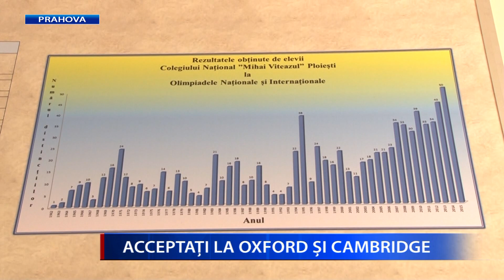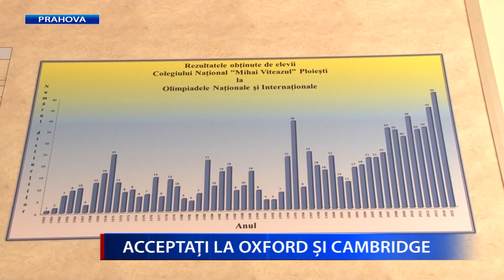ACCEPTATI LA OXFORD SI CAMBRIDGE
Informatică, biochimie, sau limbi moderne și medievale. Sunt domeniile pentru care au aplicat patru tineri de la Colegiul “Mihai Viteazul”, din Ploiești, la două universități de prestigiu din Anglia. Au fost astfel acceptați să studieze la Oxford și Cambridge. Trei dintre ei, colegi încă din clasele primare, își vor continua și studiile universitare tot împreună. După finalizarea cursurilor cu toții vor să mai rămână o perioadă în Regat, iar apoi să revină acasă, pentru a-și dezvolta un business.